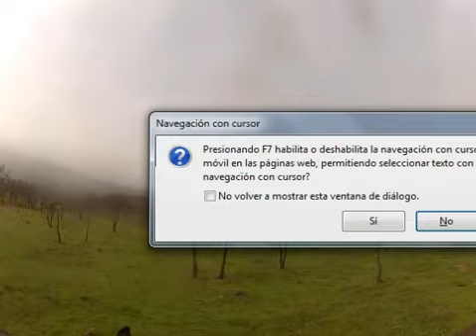LACEANDO EN OLMUE 13 ..QUINTA REGION .. hombre de campo chileno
HARTO RÁPIDO EL POTRILLO ... SI NO HUBIESE ESTADO CERRADO OTRO GALLO CANTARÍA ..